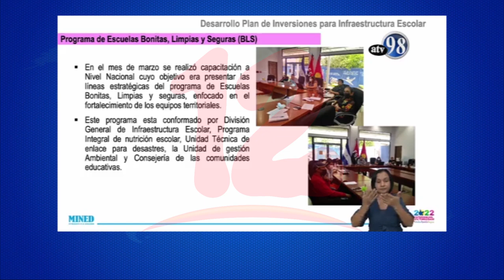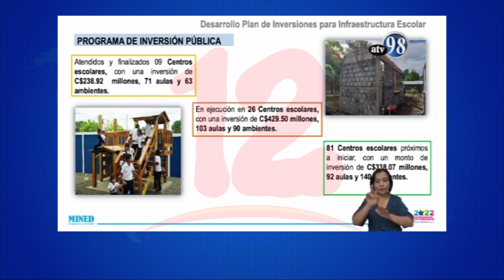Mined espera desarrollar más de 200 proyectos a nivel nacional en infraestructura escolar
Noticias12Nicaragua Mined espera desarrollar más de 200 proyectos a nivel nacional en infraestructura escolar.